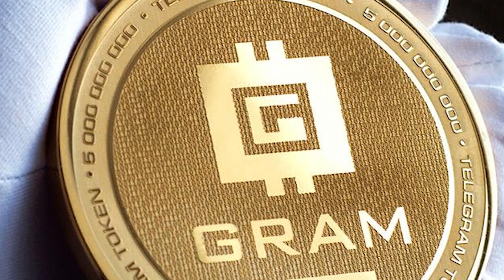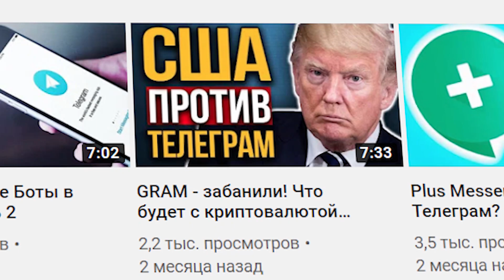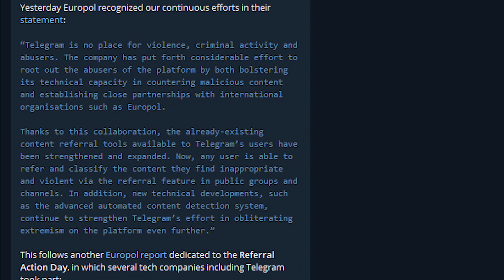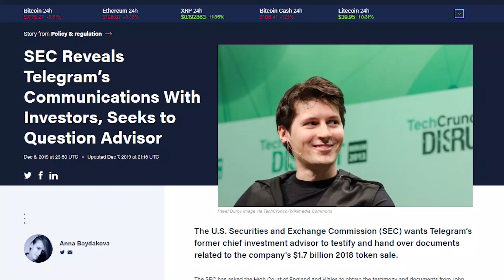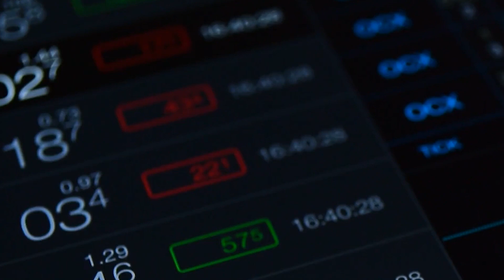Gram запустят раньше? Дуров борется против США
Павел Дуров продолжает бороться с властями США за запуск Gram. Сама валюта может обесценить доллар и убить сам Биткоин. А наш любимый Telegram вообще перестанет быть просто мессенджером в связи с развитие блокчейн-платформы TON. О всех свежих новостях рассказываю в этом ролике

GRAM - забанили! Что будет с криптовалютой Дурова